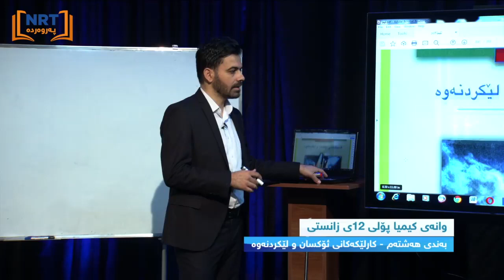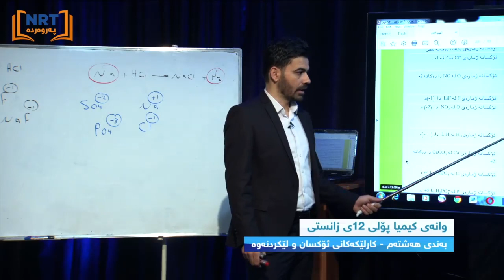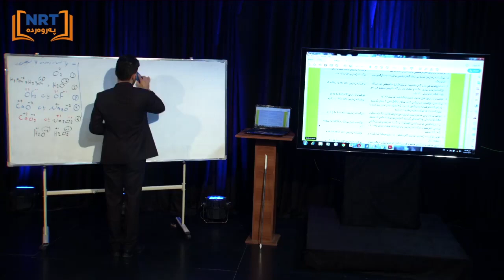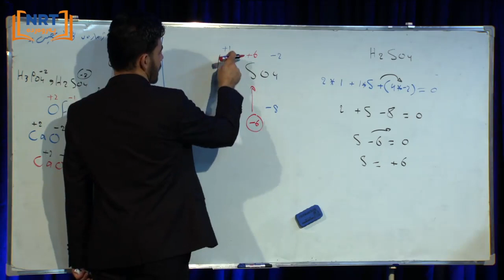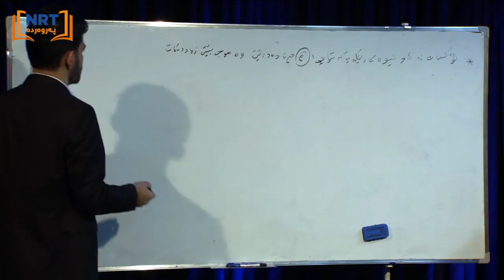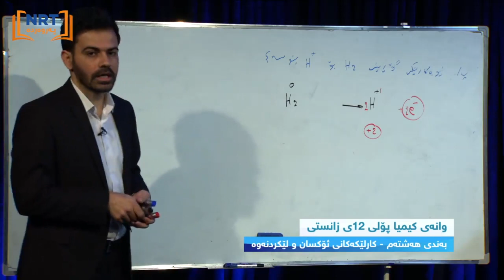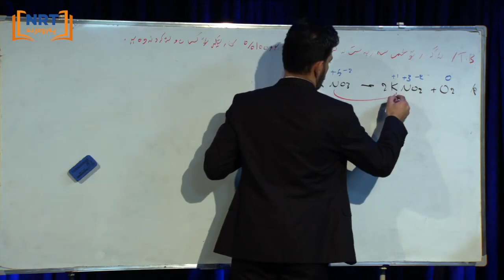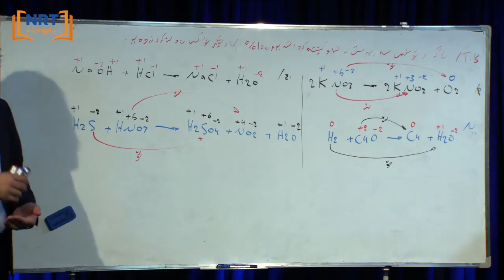وانه‌ی كیمیا - پۆلی دوانزه‌ - كارلێكه‌كانی ئۆكسان و لێكردنه‌وه‌ مامۆستای وانه‌: دابان عه‌لی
وانه‌ی كیمیا - پۆلی دوانزه‌ - كارلێكه‌كانی ئۆكسان و لێكردنه‌وه‌

مامۆستای وانه‌: دابان عه‌لی
NRT education, NRT parwarda, NRT پەروەردە